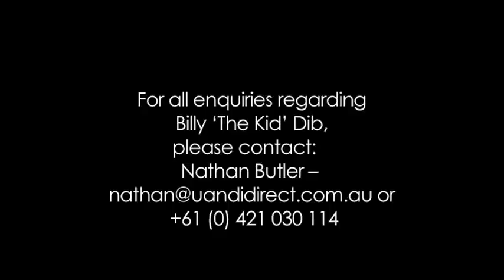Billy The Kid Dib: 2010 (3 Knockout Victories)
1. Billy Dib V Carlos Lopez (KO Victory R6)

2. Billy Dib V Reynaldo Belandres (KO Victory R6)

3. Billy Dib V Vacharakrit Senahan (KO Victory R1)